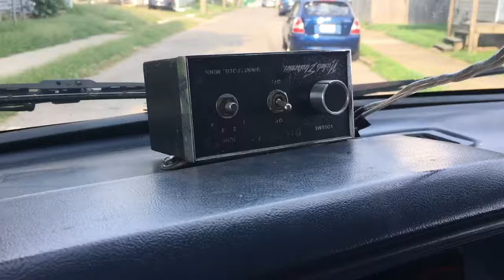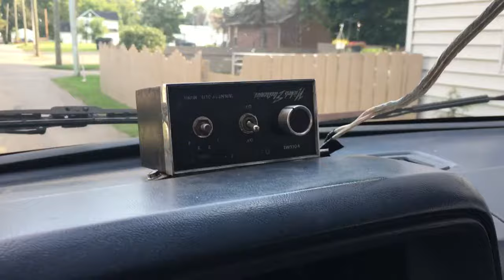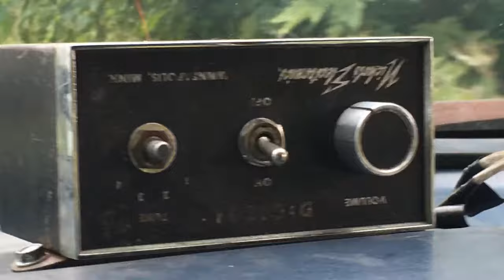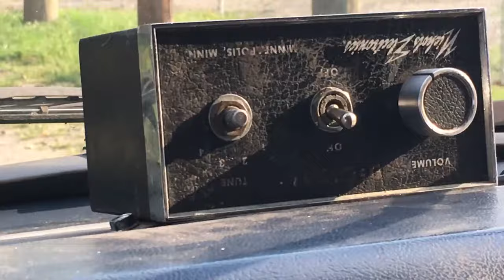Ice cream trucks how the music works subscribe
Ice cream truck vlogs